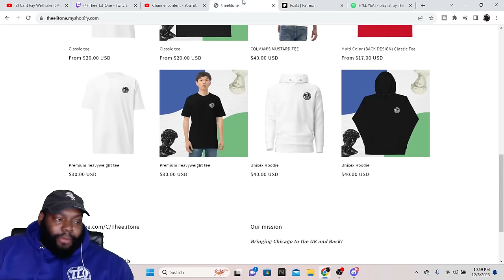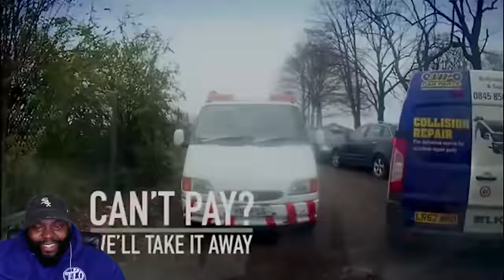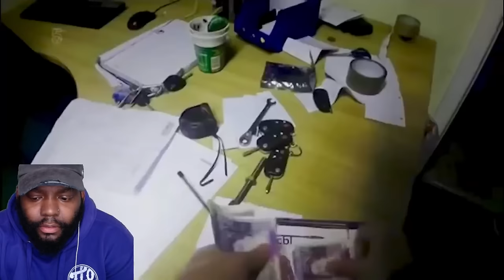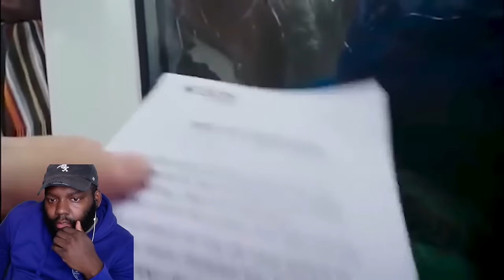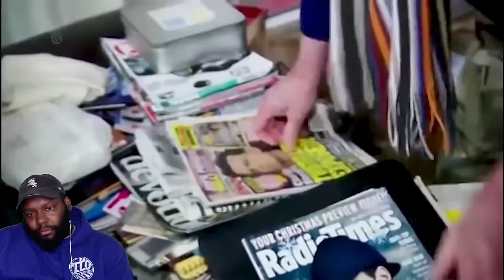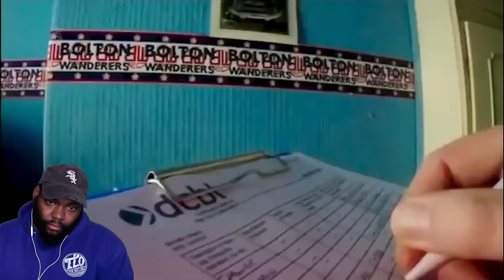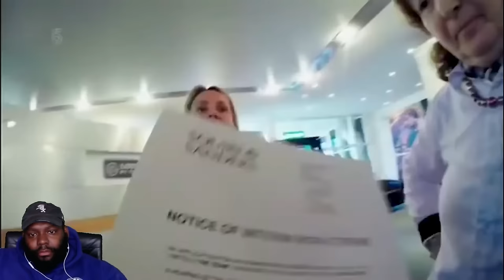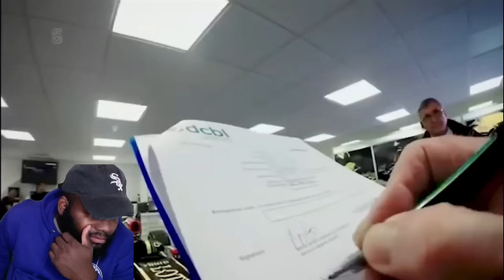CHICAGO DUDES REACTION TO Cant Pay Well Take It Away S04E02 1080P